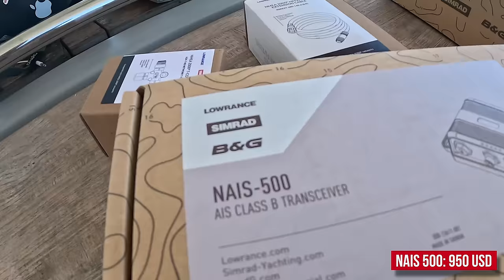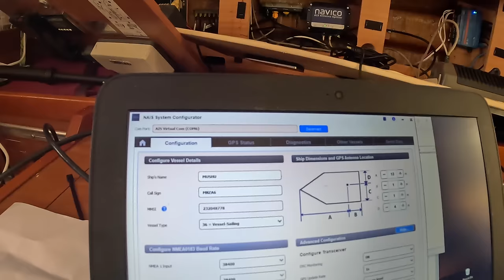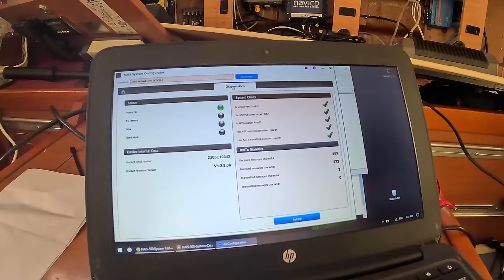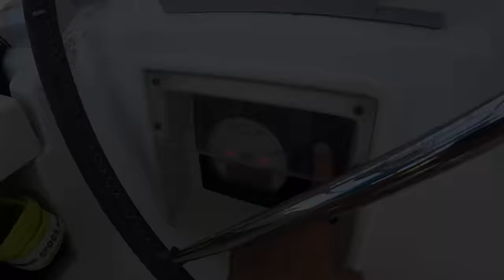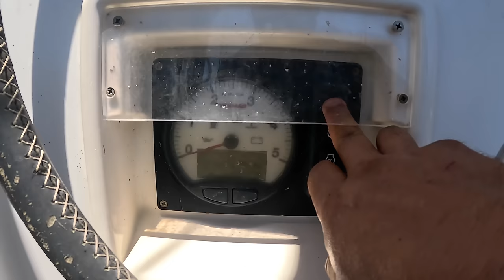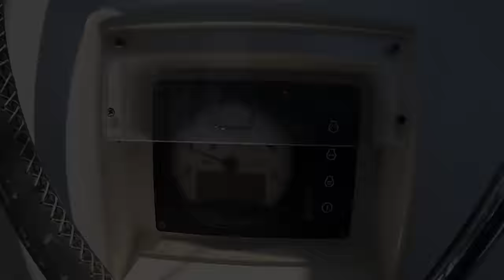ТЕХНИЧКА. Будем ремонтировать автопилот, установим новый AIS и сделаем сервис мотора на лодке.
В этом видео мы бедем заботиться о нашей лодочке, у нас сломался автопилот и мы будем искать причину поломки и найдем пути как исправить. Отнесем в сервис наш AIS который перестал работать давно, еще в Панаме и попробуем восстановить его работоспособность ну и в конце сделаем сервис нашего мотора YANMAR 4JH5E. В общем легкий ролик про не сложные ремонты